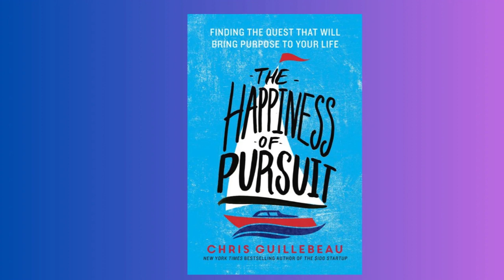Summary The Happiness of Pursuit Chris Guillebeau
BLOG POST:
🎧 Ready for your next favorite story? Explore the world’s top audiobooks and podcasts with Audible. 📚 Dive in now!